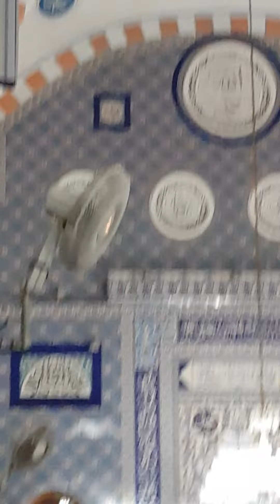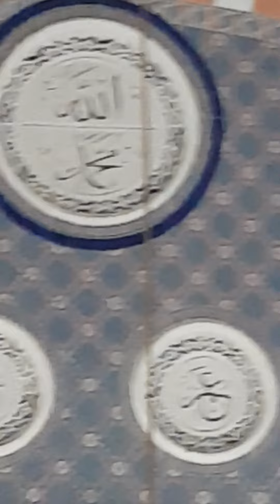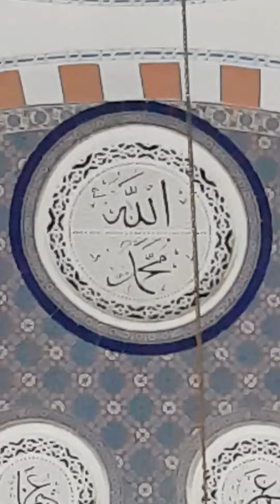Uyan ey gözlerim ilahisi